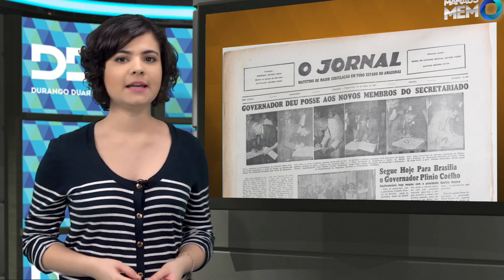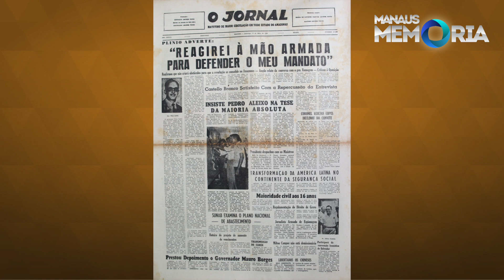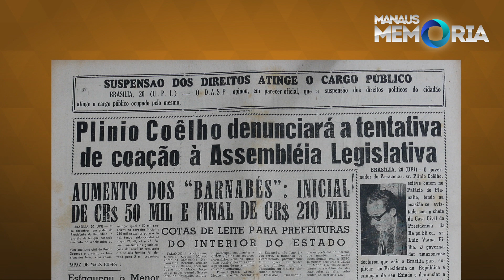MANAUS MEMÓRIA - Tentativa de Impeachment de Plínio Coelho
Quais medidas o Governador Plínio Coelho tomou para não perder o mandato? Descubra acompanhando o Manaus Memória, uma viagem pela história da nossa cidade.

FICHA TÉCNICA
Direção Geral: Durango Duarte
Direção de Imagem: Danlucio Reis
Coordenação de Estúdio: Eloy Braga
Edição: Wallace Vasques e Helcio Candido
Pesquisa: Marlucia Bentes e Viviane Tavares
Roteiro: Kleber Paiva

Apresentado por Mônica Dias

O programa Manaus Memória foi produzido por DD Channel em 2014, ano que marcou a passagem dos 50 anos do Golpe de 1964 que deu início ao Regime Militar no Brasil.

NOS ACOMPANHE!